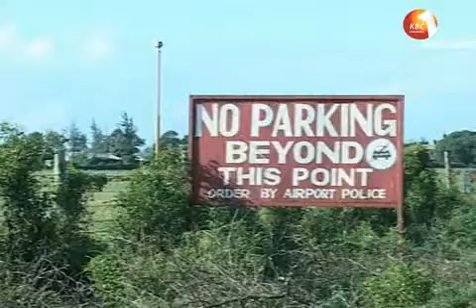Malindi airstrip expansion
Expansion of the Malindi Airport will take longer than hoped due to squatters encroaching the area to be used for the airport expansion. Kilifi county governor Jeffa Amazon Kingi is calling on the Kenya Airports authority to flex its muscles and evict the squatters or grant them alternative land.By Daisy Oloo